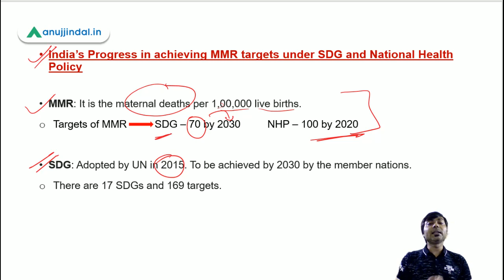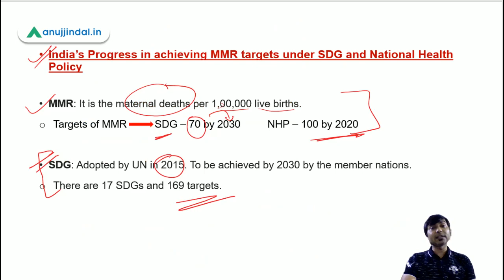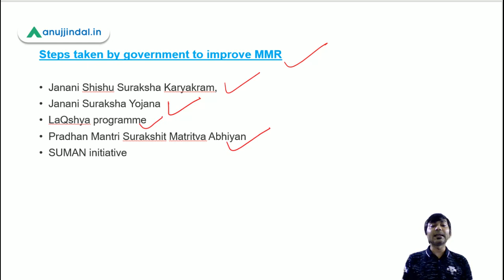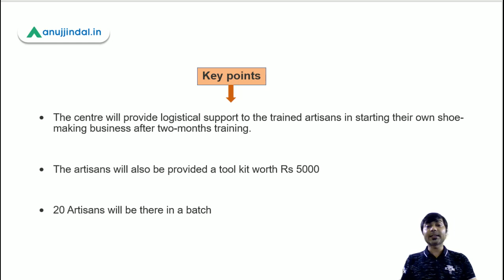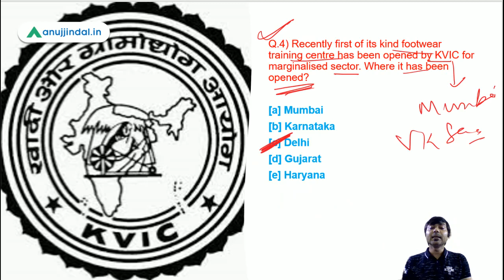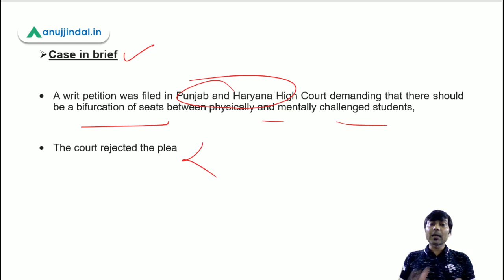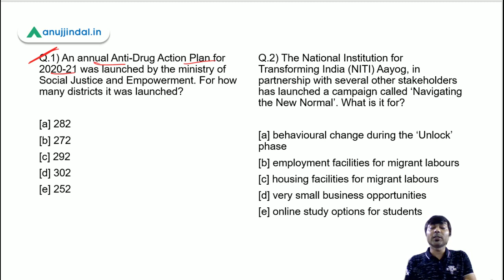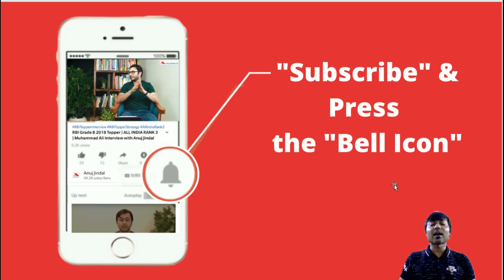PIB 247 | India's Progress In Achieving MMR Targets | Daily Current Affairs | Day 75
In this session of PIB 247, we will discuss INDIA'S Progress in achieving MMR targets, Persons with disabilities act, 2016, increase in the area of Kharif crops, and other PIB news. So watch the complete session and spread the knowledge!!